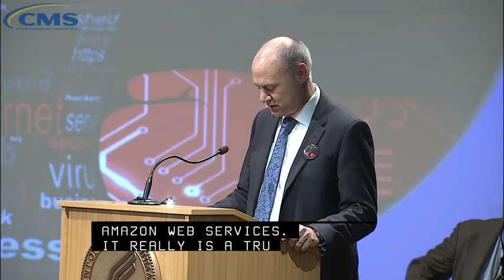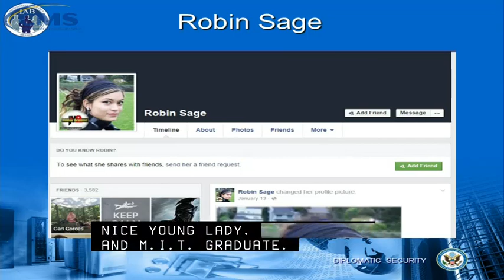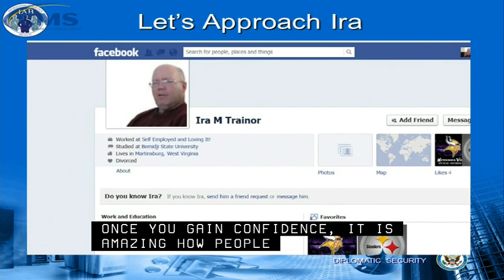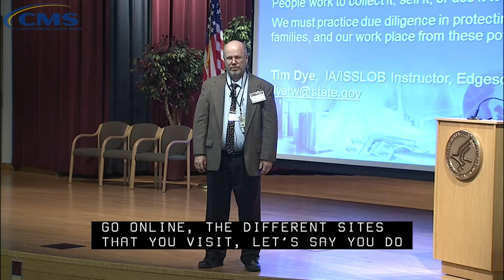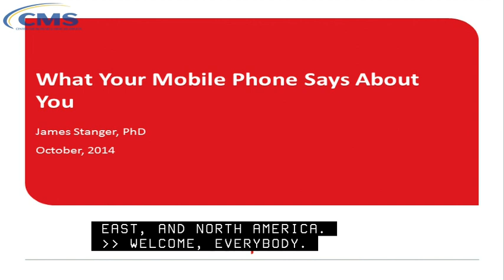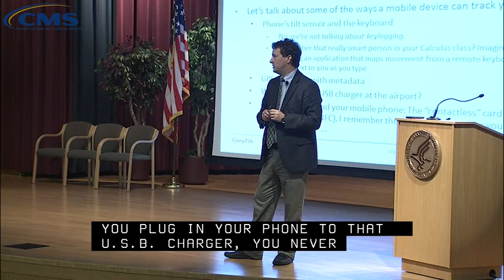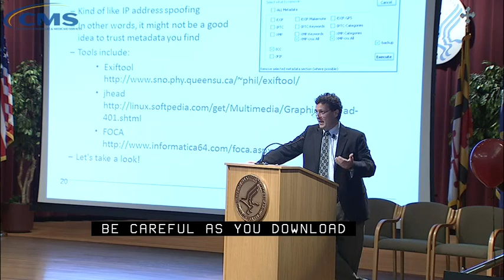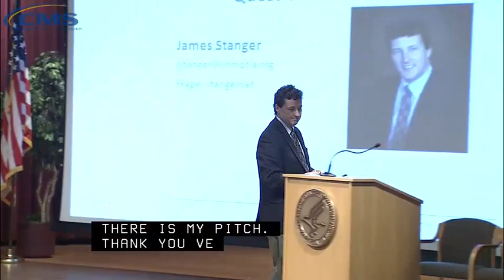2014 Oct 7th, 2014 Cyber Security Conference (Morning Session)